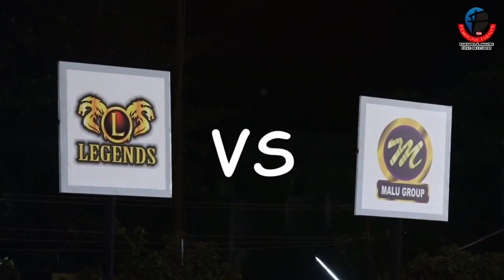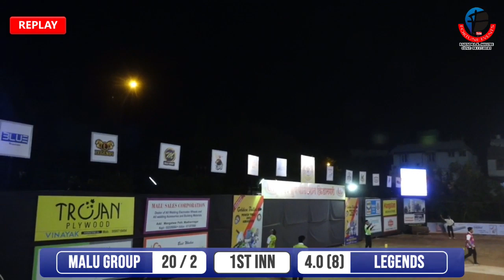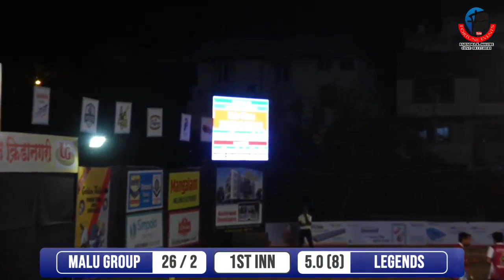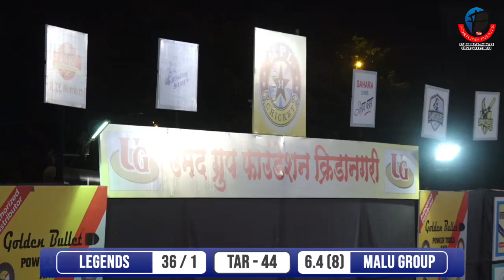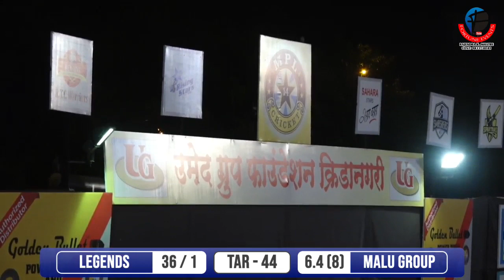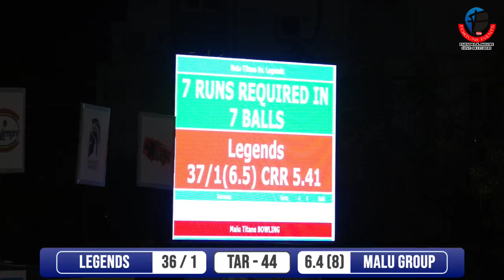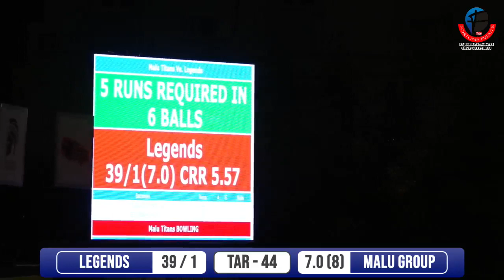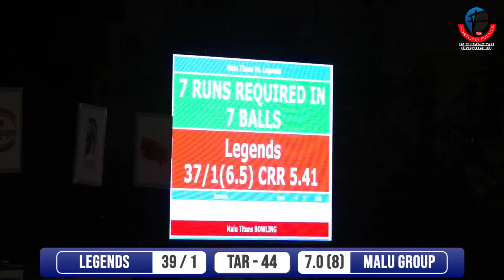MALU GROUP vs LEGENDS | MAHESHWARI PREMIER LEAGUE (MPL ) - 2019 (SANGLI)